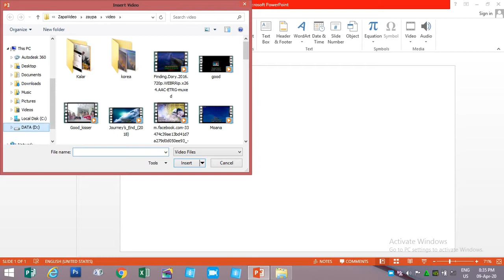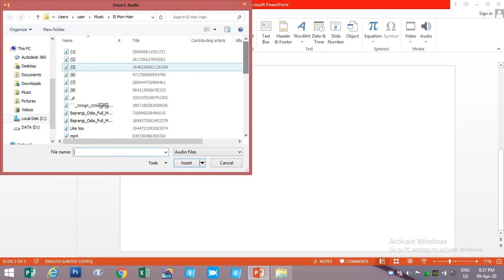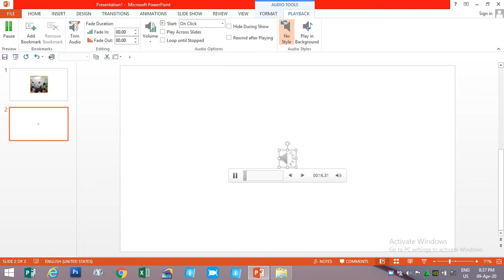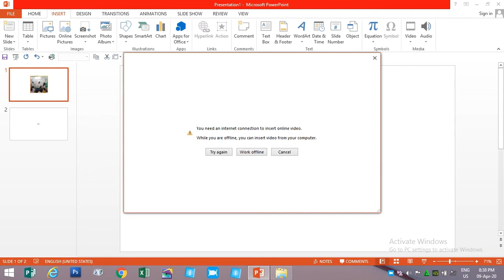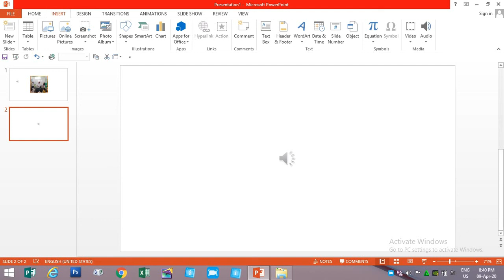Power Point Video Audio fies ထည့်နည်း